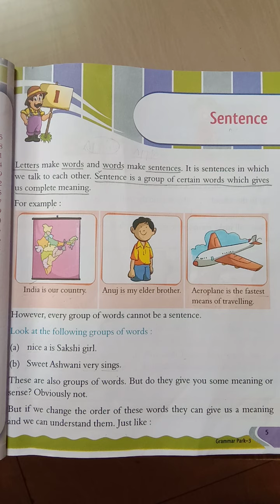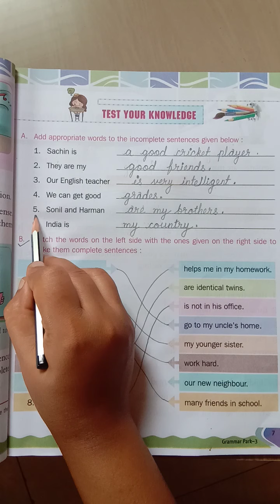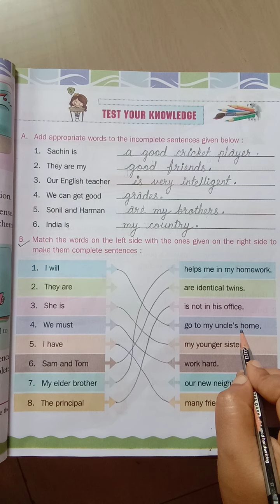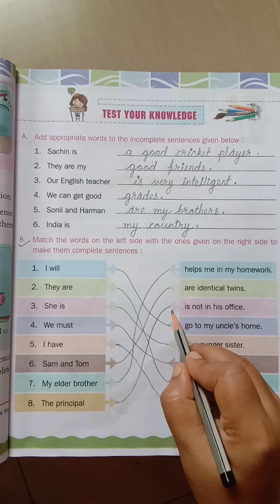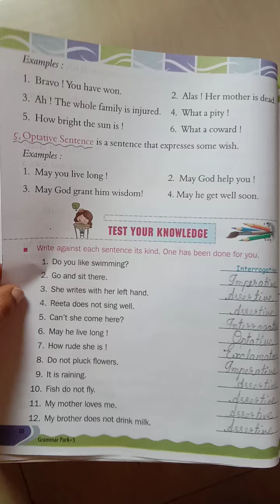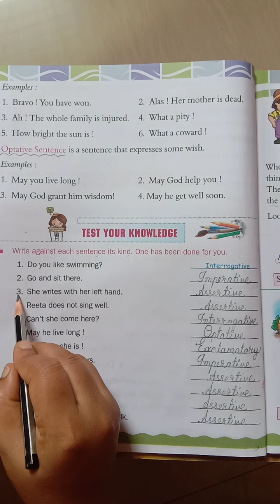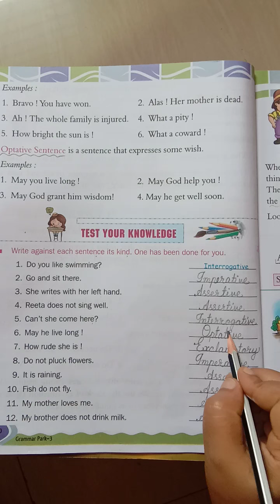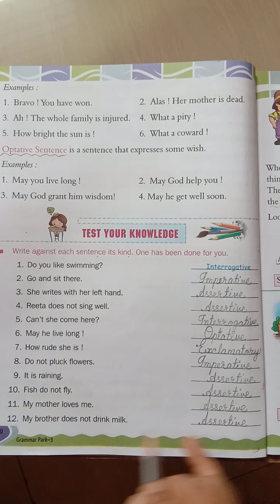Sentence and Kinds of Sentences ( Exercises ), Class - 3